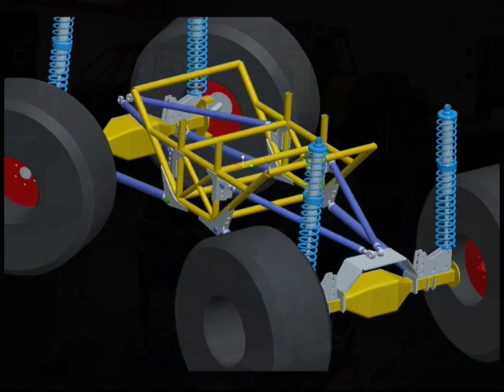Phillip McGilton Big Red Chevy 632bigblock #47 ARCA Remax Series